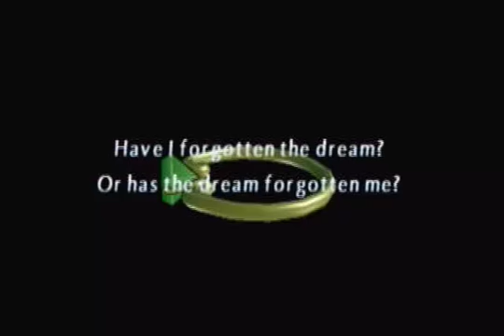Let's Play Klonoa 2 Lunatea's Veil Part:1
Something a little bit different for you guys here today. I hope you enjoy it!